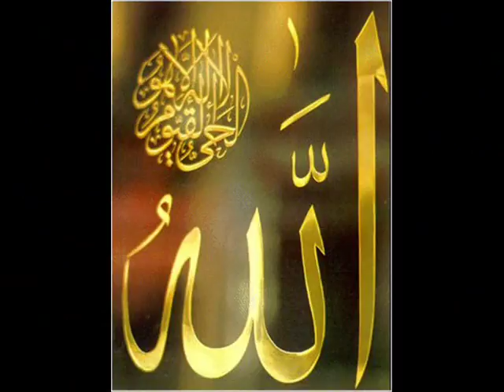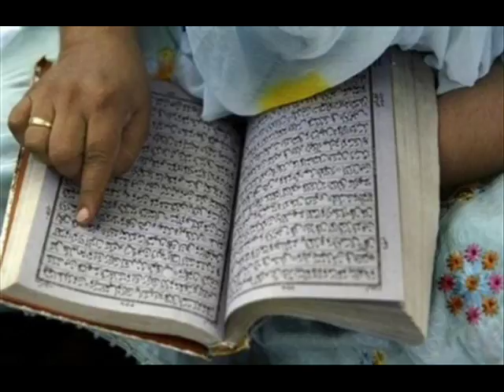peeran da peer data by qari saeed chishti